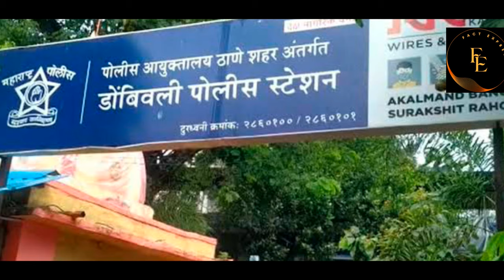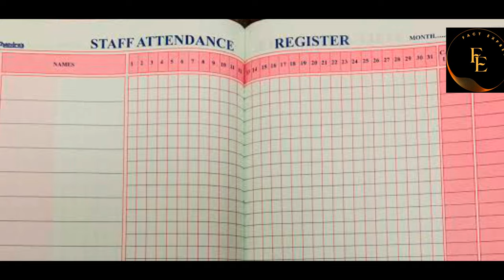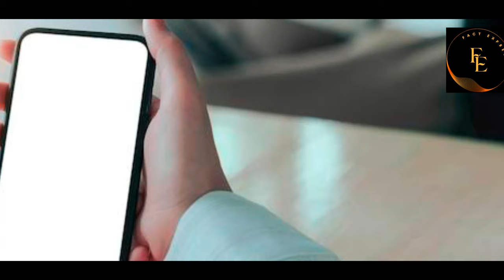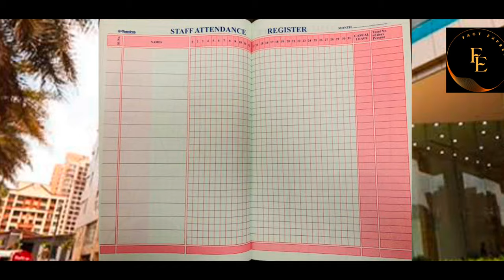Snehal Gaware Murder Case! A Unsolved Mystery!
Snehal Gaware, an engineering student, was murdered in her residence in 2007. The day after Snehal was found missing, her mother found her body in her bed drawer. Even after series of investigations, the actual culprit was not found till date. The case remained unsolved